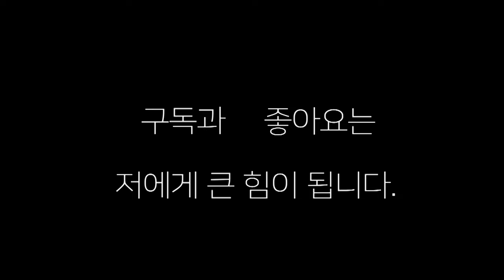복싱M 원데이 토너먼트 4연속 KO로 라이트급 접수"챔피언만 남았다"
복싱M 원데이 토너먼트 4연속 KO 로 라이트급 접수 "이제 챔피언만 남았다"